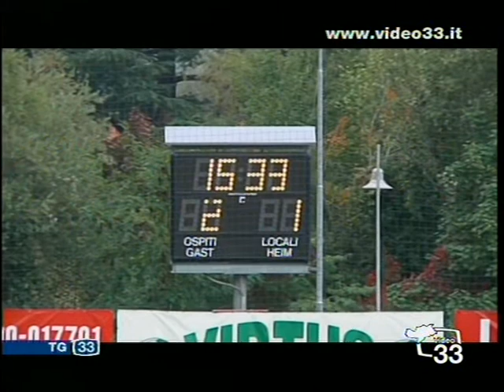VIDEO 33 CFS VENEZIA 1 3